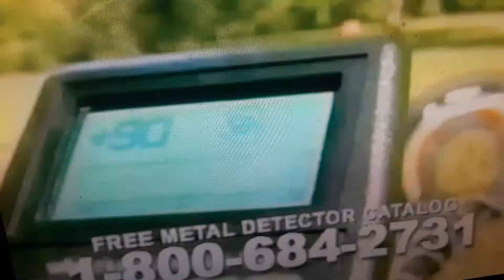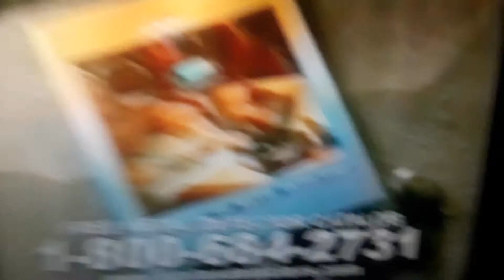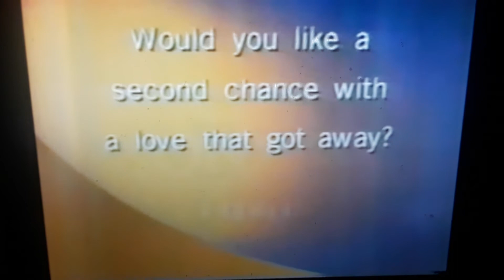Thanksgiving 2002 UPN daytime commercials part 5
Aired during Montel Williams.
-McDonald's (Cedric the Entertainer)
-Twix (Usher)
-Bally Total Fitness 800-FITNESS
-The Hughleys reruns on UPN promo
-Montel guest submission plug 800-Montel-2